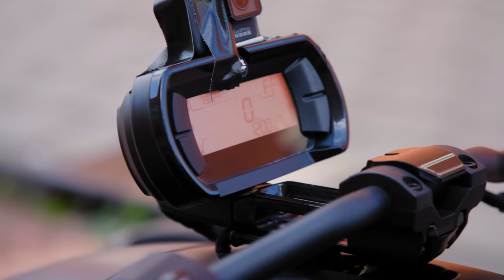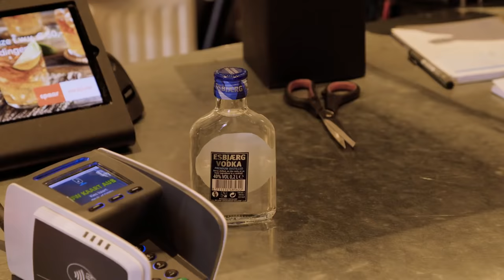IK WAS 1 DAG BUTLER VAN MIJN VRIENDIN (EN HAAR VRIENDINNEN) | Kalvijn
Deze video bevat een betaalde samenwerking met Snickers, Mars en M&M'S. Deze vermelding is onderdeel van de Social Code: YouTube. Voor meer informatie over deze richtlijnen, ga naar